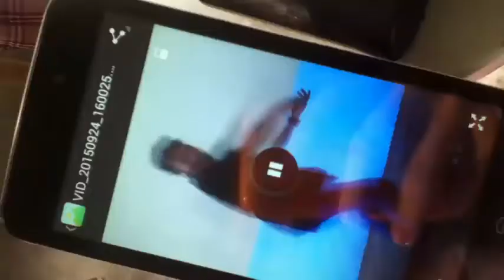"Huwag Kang Pabebe" BSEd English 1 2-D GROUP 2 MV USEP 2015-2016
This music video was created by my students as their final project in 2015.
Casts:
Ronnel Baliocog
Genalyn Lora
Cecile Lusaynon
Christyl Jayagan
Kim Patoc
Hazel Suan
Tricia Uy
Ladie Solis
Hideyaki Kadoguchi
Adia Zamora